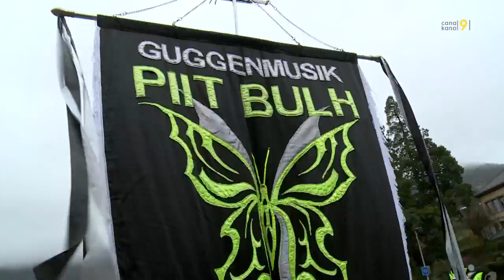J'AI TESTÉ POUR VOUS : Porte-drapeau des Piit Bulh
Cette semaine, Romain Boisset a testé le job de porte-drapeau de la guggen Les Piit Bulh.